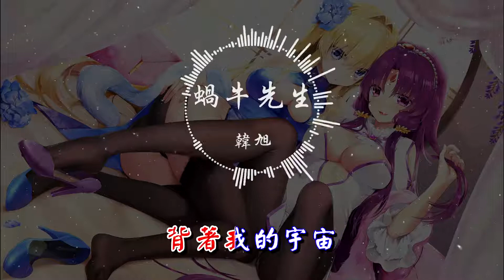韓旭 - 蝸牛先生 『320K高音質MV』【動態歌詞Lyrics】